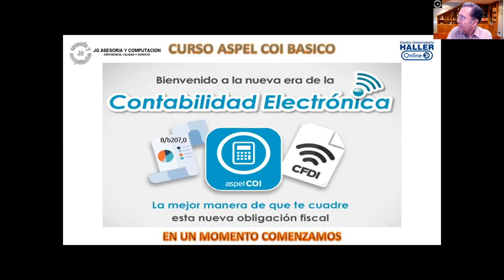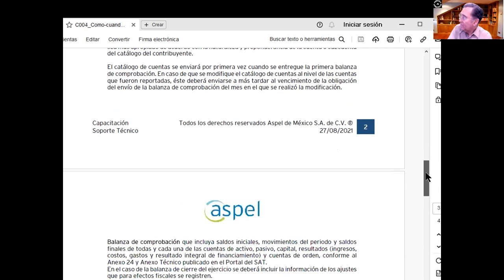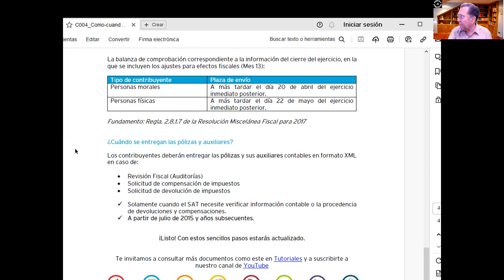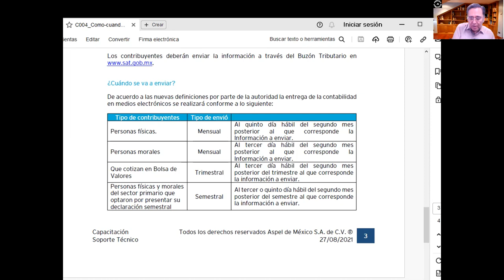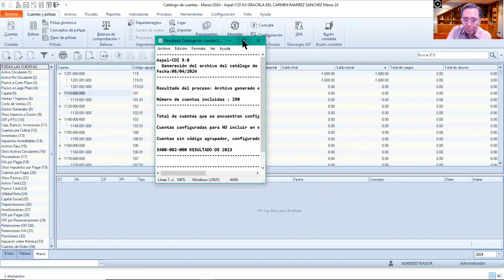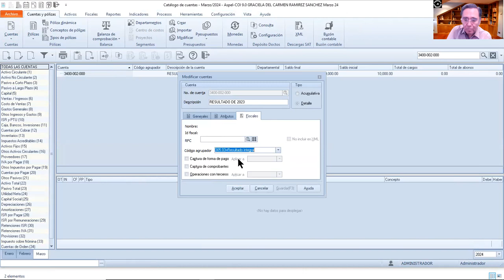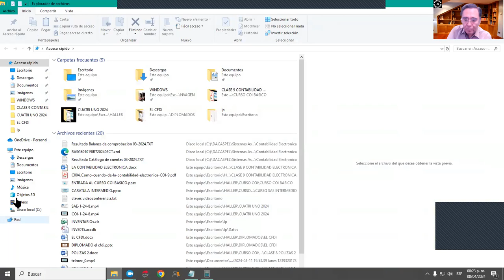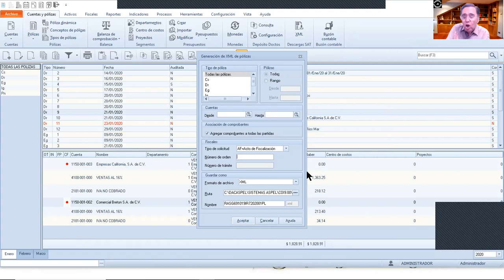COI 1 24 9- Ing. Jorge